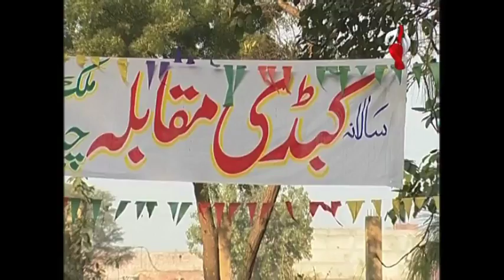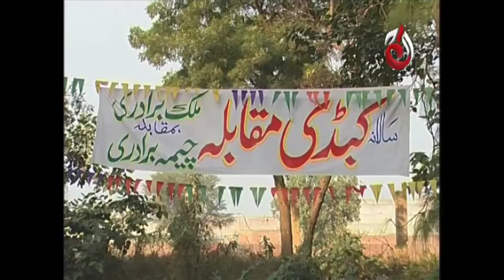Urban Desi - Episode 51 | Aaj Entertainment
Drama Title:
Urban Desi

Director:
Nadeem Baig

Writer:
Wasay Chaudary

Cast:
Wasay Chaudary
Mozna
Ali Kazmi
Aisha Toor
Masooma